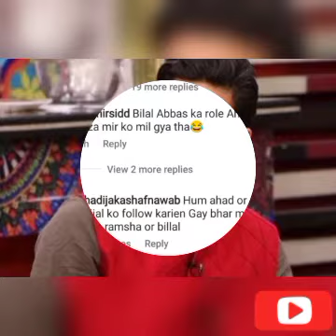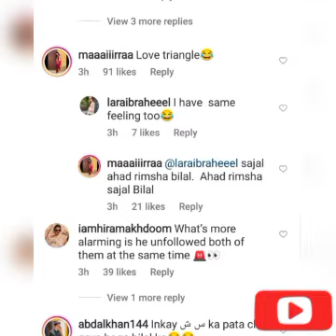Ahad Raza Mir in relationship with??😳why Bilal Abbas Unfollow Ahad and Girlfriend "Ramsha Khan"??😱😳